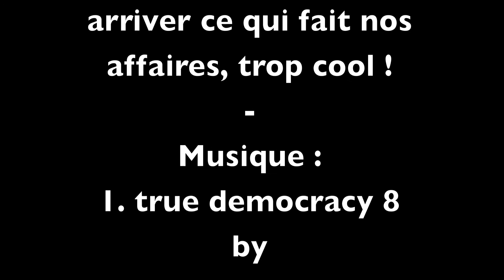Splitboard - petit best of pâques 2013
Pendant que les petits lapins cherche des oeufs d'autres prennent de l'altitude.